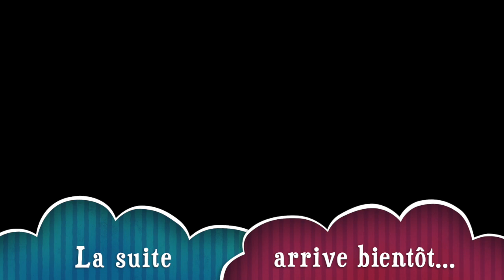OS 2 acide base ex 2